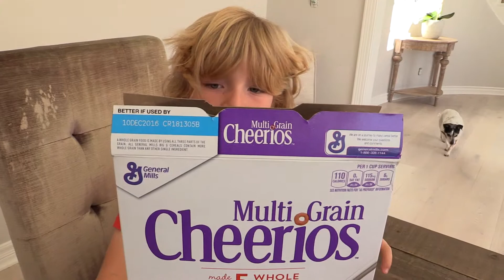real gluten free family tries new cheerios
mom and the kids love them!